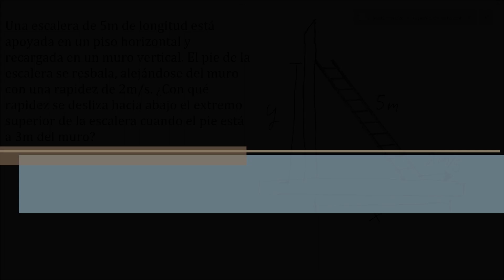Razón de cambio (Ejercicio 4)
Ejercicio de razón de cambio, en donde se plantea calcular la rapidez a la que se desplaza una escalera apoyada en una pared a cierta distancia de esta.
El resultado al final es negativo por un error de dedo.